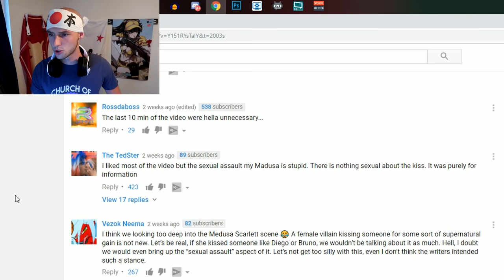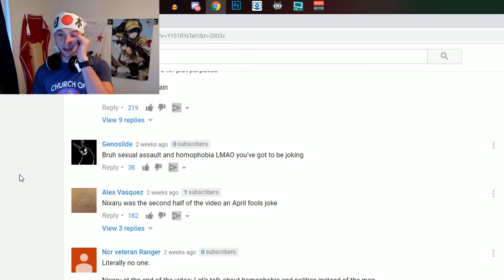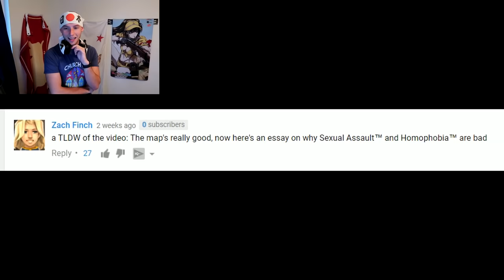Reacting to Nixaru's Ancient Evil Review